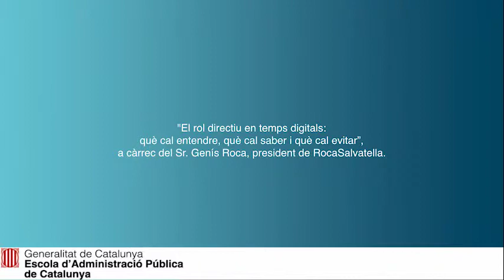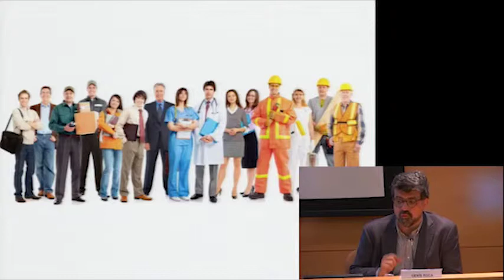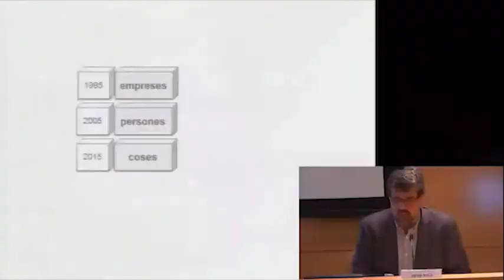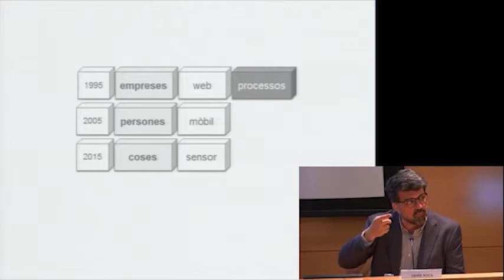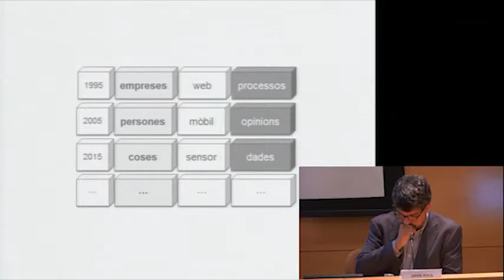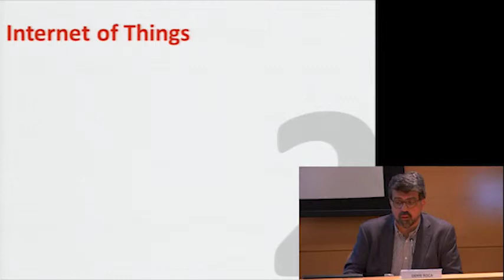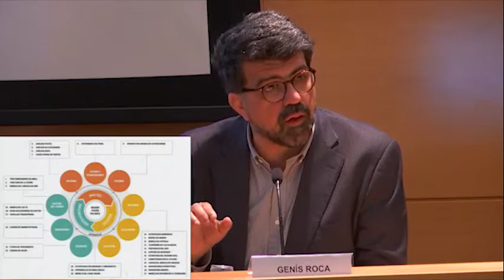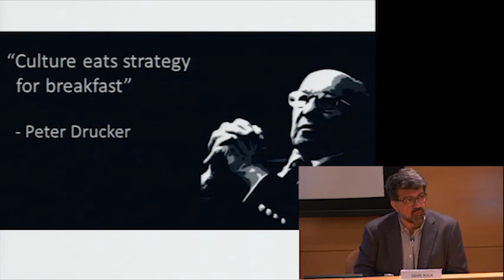Ruta directiv@: L'administració serà digital o no serà - Genís Roca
"El rol directiu en temps digitals: què cal entendre, què cal saber i què cal evitar", a càrrec del Sr. Genís Roca, president de RocaSalvatella.